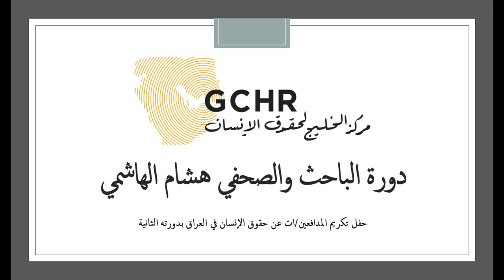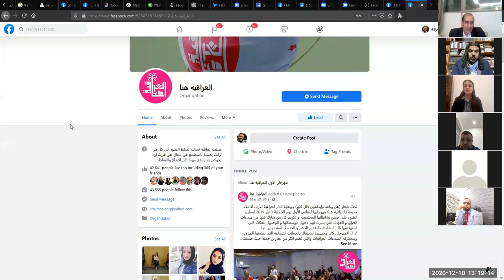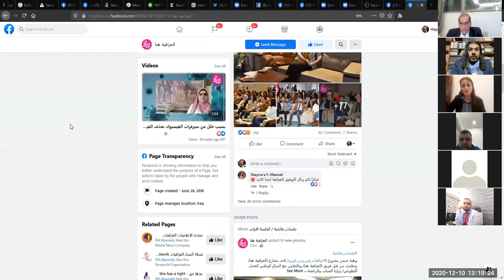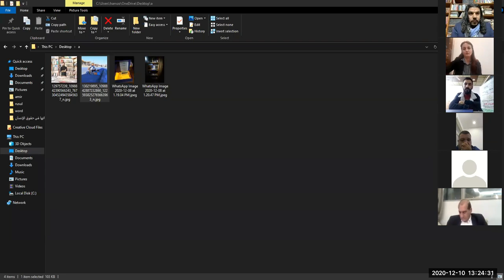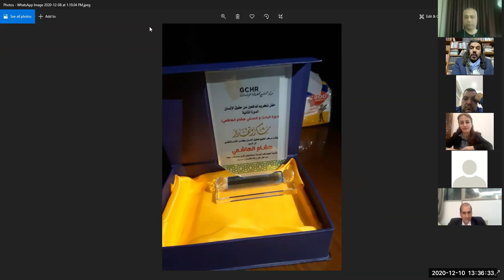حفل تكريم المدافعين عن حقوق الإنسان في العراق في دورتها الثانية - دورة الباحث والصحفي هشام الهاشمي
أقام مركز الخليج لحقوق الإنسان حفله السنوي (الدورة الثانية) لسنة 2020 والتي أطلق عليها (دورة الباحث والصحفي هشام الهاشمي) لتكريم المدافعين/ات عن حقوق الإنسان في العراق وتضمن الحفل الإعلان عن الذين سيجرى تكريمهم ومقابلتهم.
أقيم حفل التكريم عبر الإنترنيت عبر منصة زوم في بث مباشر  في 10 كانون الأول - ديسمبر 2020 في الساعة 8 مساءً بتوقيت بغداد